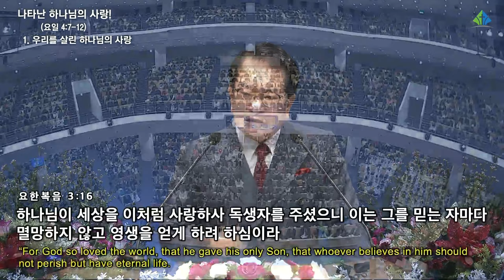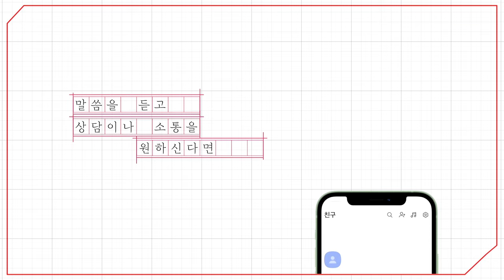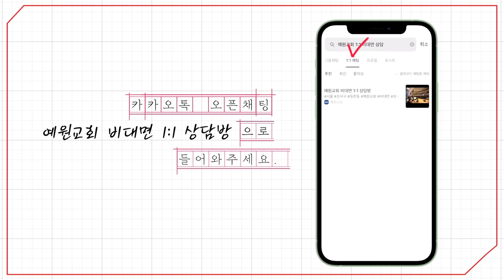[예원교회] 성탄감사예배 - 나타난 하나님의 사랑! (요한일서 4:7~12) - 정은주목사 - 2023.12.25.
나타난 하나님의 사랑! (요한일서 4:7~12)

4:7 사랑하는 자들아 우리가 서로 사랑하자 사랑은 하나님께 속한 것이니 사랑하는 자마다 하나님으로부터 나서 하나님을 알고
4:8 사랑하지 아니하는 자는 하나님을 알지 못하나니 이는 하나님은 사랑이심이라
4:9 하나님의 사랑이 우리에게 이렇게 나타난 바 되었으니 하나님이 자기의 독생자를 세상에 보내심은 그로 말미암아 우리를 살리려 하심이라
4:10 사랑은 여기 있으니 우리가 하나님을 사랑한 것이 아니요 하나님이 우리를 사랑하사 우리 죄를 속하기 위하여 화목 제물로 그 아들을 보내셨음이라
4:11 사랑하는 자들아 하나님이 이같이 우리를 사랑하셨은즉 우리도 서로 사랑하는 것이 마땅하도다
4:12 어느 때나 하나님을 본 사람이 없으되 만일 우리가 서로 사랑하면 하나님이 우리 안에 거하시고 그의 사랑이 우리 안에 온전히 이루어지느니라